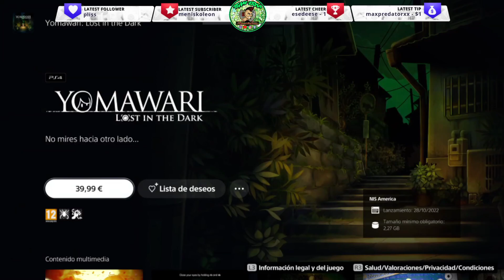YOMAWARI: LOST IN THE DARK - Official Trailer PS5 -